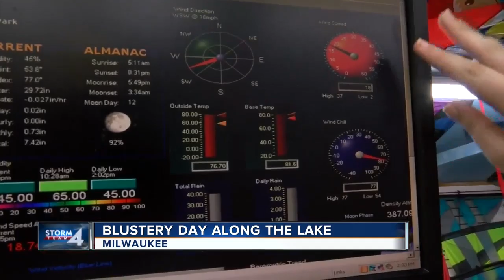Businesses battle with blustering winds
For one kite shop, the winds were too strong to keep some of its biggest kites on display.